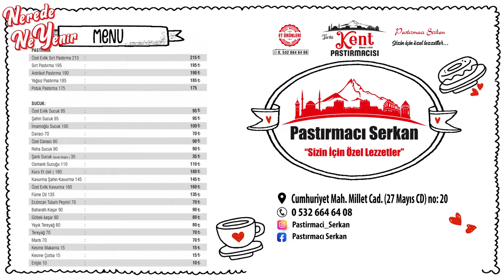'Nerede Ne Yenir' Tarihi Kent Pastırmacısı'nda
'Nerede Ne Yenir' Kayseri'nin en güzel lezzetlerini bir araya getirdi. Pastırma, mantı ve sucuk; nerede yenir? dedik. Tarihi Kent Pastırmacısında bulduk kendimizi. Atalarımızdan kalan bu toprakların lezzetlerinin Çelik bıçağın arasında ince ince süzülüşünü izledik... Dananın sırt etinden yapılan bu lezzet Kayseri'nin sembolü haline gelirken irişkikten bahsetmeden olmaz, Pazar kahvaltılarının ana menüsü evlik sucuk... Bir kaşığa kaç mantı sığar? Tamı tamına 40 tane. İnci gibi dizilmiş salça sosu ve sarımsaklı yoğurtla cümbüş haline gelen damak zevkiniz. Gastronomi alanında adından söz ettiren Kayseri'de Pastırmacı Serkan'a konuk olduk. Damak çatlatan lezzetlerde bu hafta Kayseri'nin simgeleri sofralarımızdaydı. Tüm takipçilerimize lezzetli günler dileriz... İyi seyirler.
Adres:Cumhuriyet Mah. millet Cad. (27 Mayıs CD)No: 20